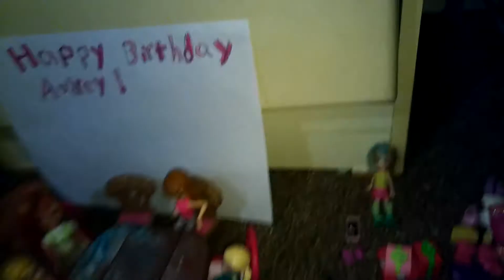Audrey's 16th Birthday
This is one of my last videos before school starts 😭.